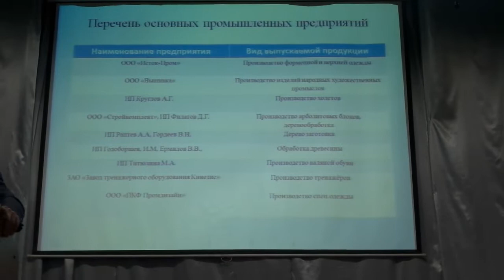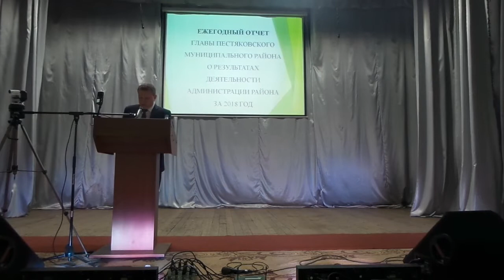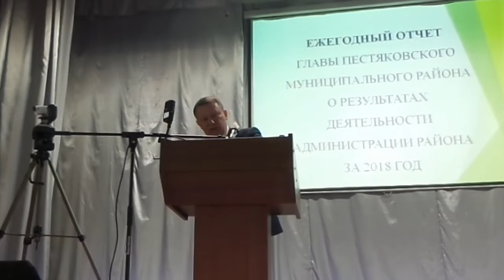Отчет главы Пестякоского района за 2018 год